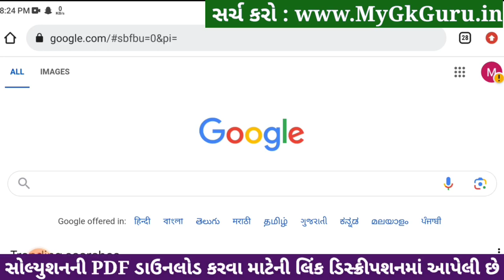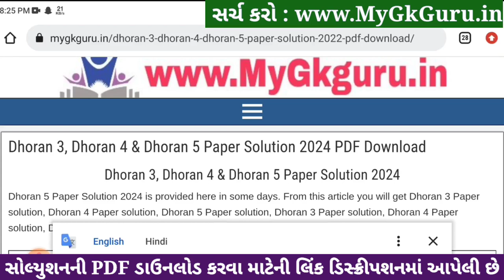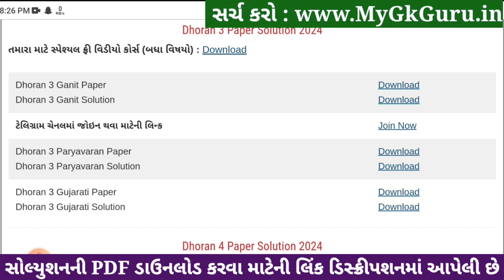Dhoran 3 ganit paper solution 2024, Std 3 maths paper solution 2024 40 marks, Std 3 ganit paper 2024